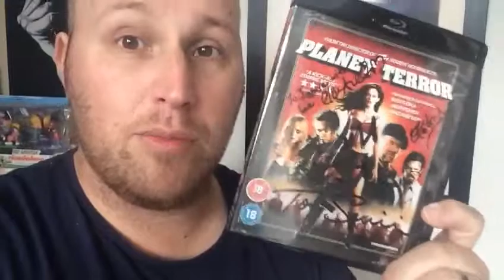H2 - Planet Terror